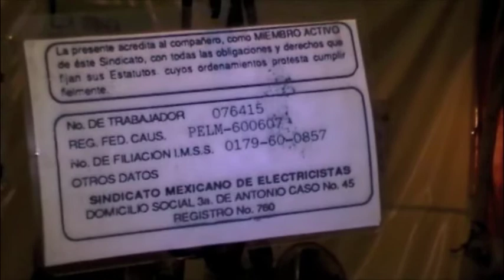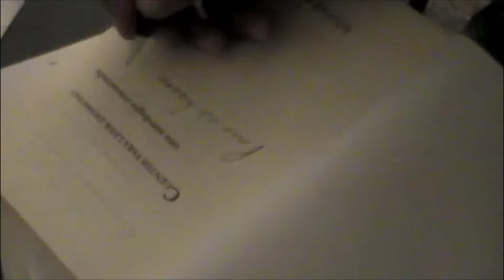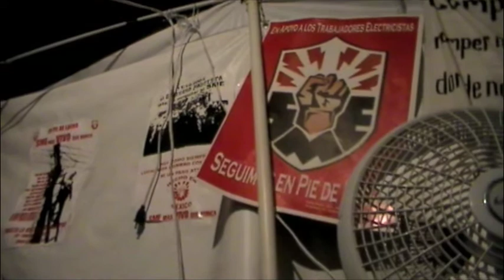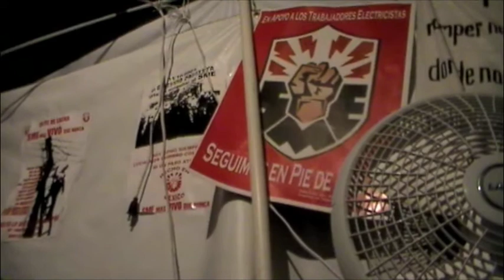SME Huelga y Hambre Pt.2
LA NUEVA PRODUCCION DE BORROKA PRODUCCIONESUN DOCUMENTAL LIBRE DE ARGUCIAS GUBERNAMENTALES Y LIMITES DE TIEMPO AL AIREAPOYEN CINE MEXICANO, APOYEN CINE INDEPENDIENTE.HUELGA DEL SME Y EL DOCUMENTAL DE LA UNICA PERSONA QUE LE HA INTERESADO ENTRAR A LA ZONA CERO, MOSTRAR LA REALIDAD Y DARSELA AL PUEBLO, GRATIS!***menos si lo compran en DVD, ese cuesta unos cuantos pesitos***